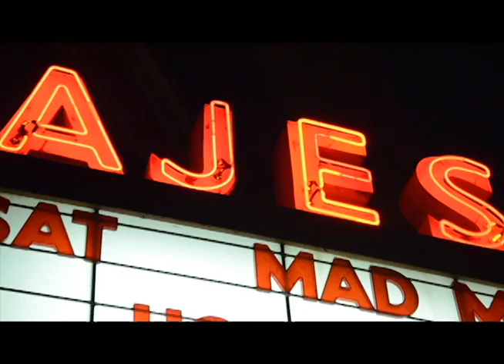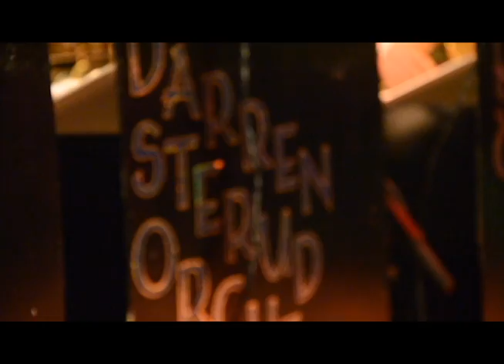M.O.D. Media Mad Men Show 2014